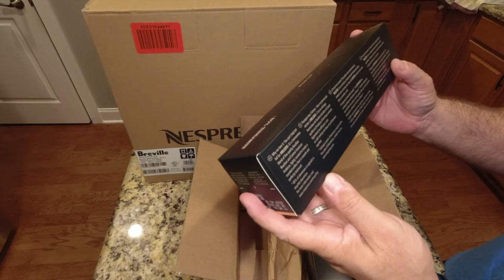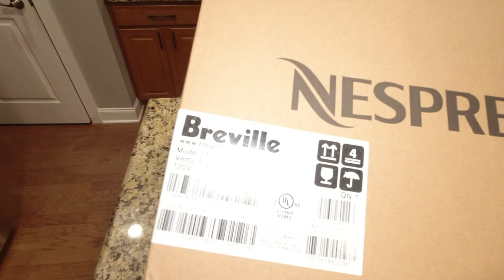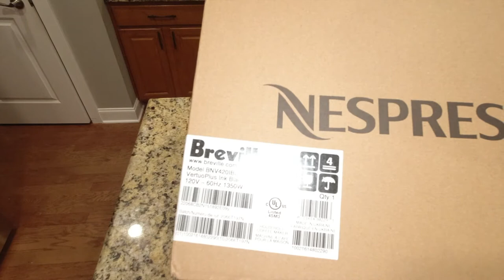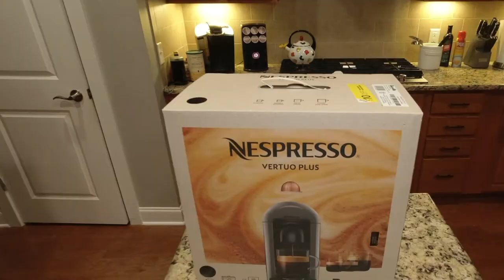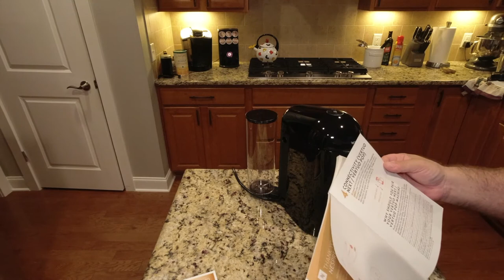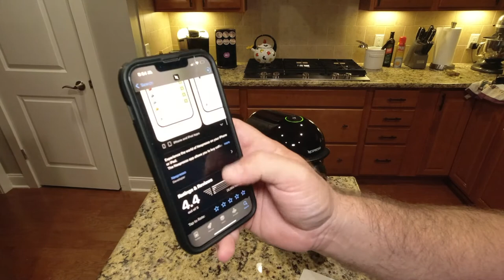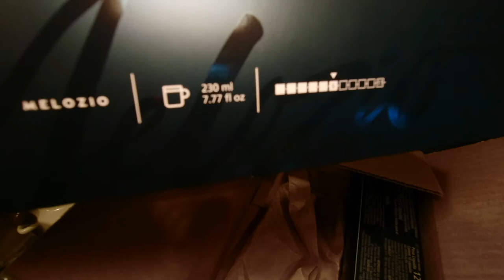Breville Nespresso Vertuo Plus Unboxing and First Coffee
Do you travel on credit card reward points? This is one of the best cards to get for points. They are offering 80000 points when you spend 4000 dollars in the first three months.

Where to find a dood!

Gear used to make this video:

iMac 27 inch
Rode Video Micro
iPhone 11
Osmo Mobile 3

Music Credits